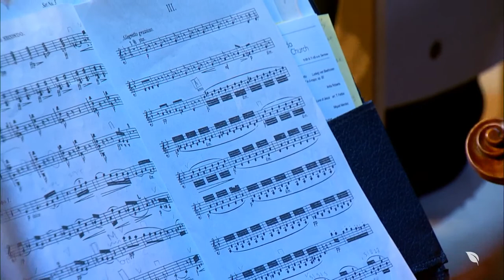LLUC | Southern Adventist University Symphony Orchestra 03-10-2023